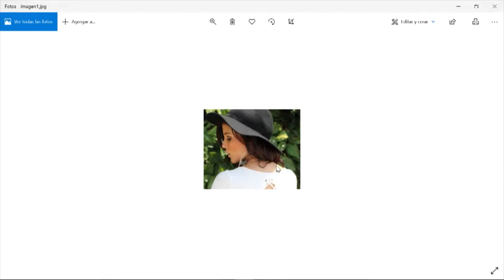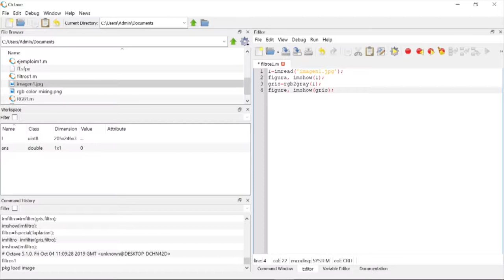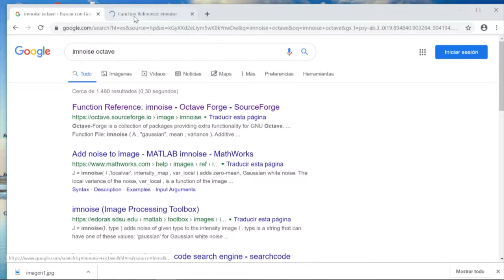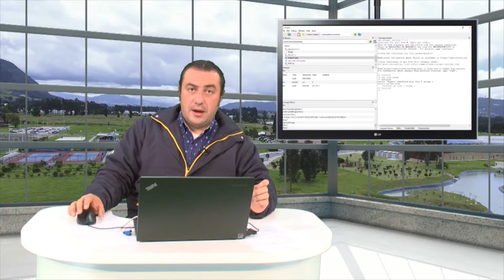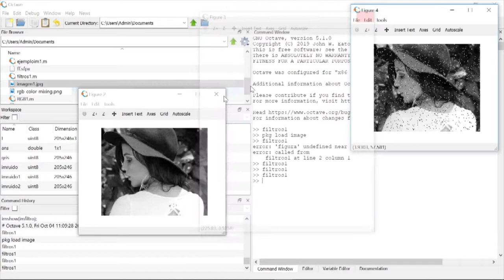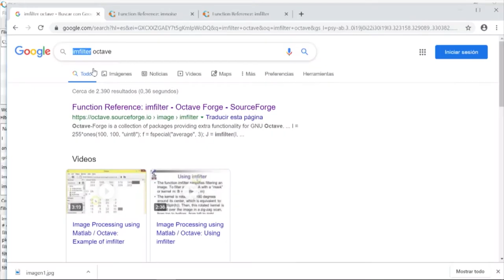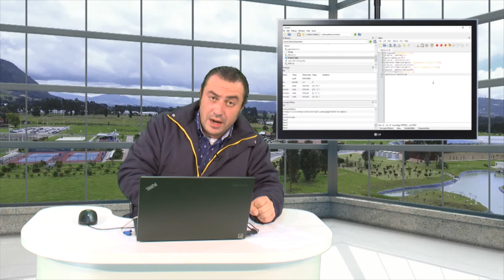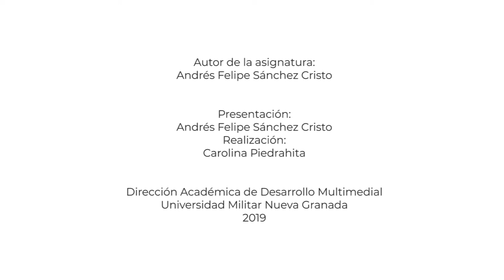Como aplicar filtros a una imagen en OCTAVE